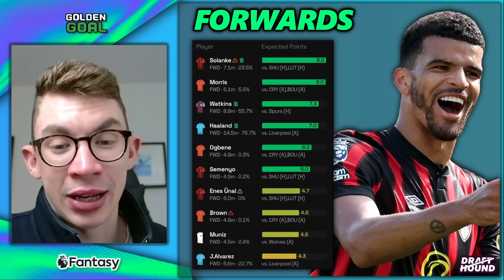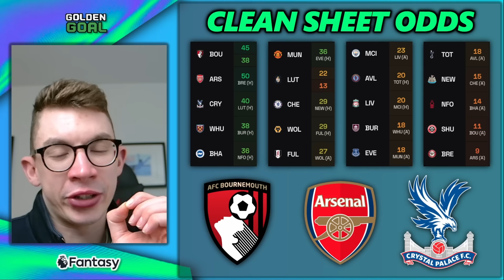THE ULTIMATE GUIDE FOR FPL GAMEWEEK 28! 📈 | Fantasy Premier League 23/24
Tom talks through all you need to know ahead of fpl gameweek 28

Stats - fbref.com (xG Data) and sofascore.com (heatmaps and in-game stats)

Thanks to Uppbeat and Prigida - All music has been downloaded and used with the correct licensing arrangements.

My equipment:

🎙 My mic
🎙 My mic stand